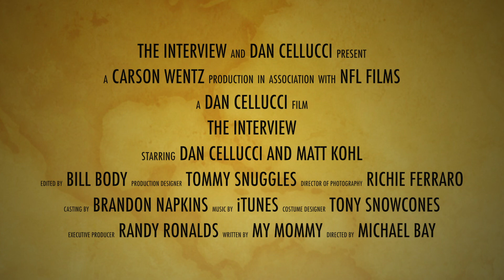Dan Cellucci's awesome interview with Carson Wentz